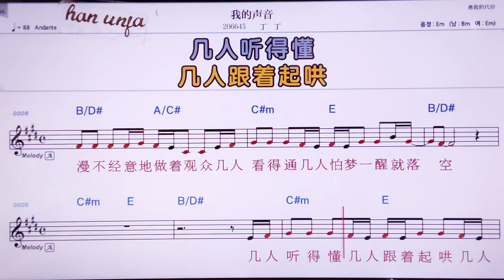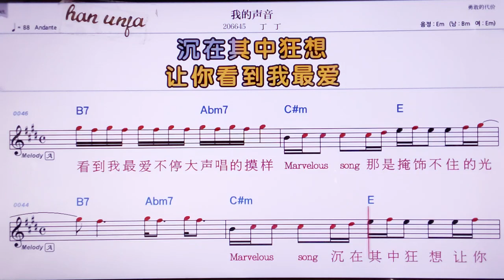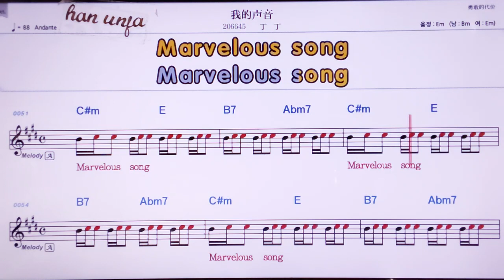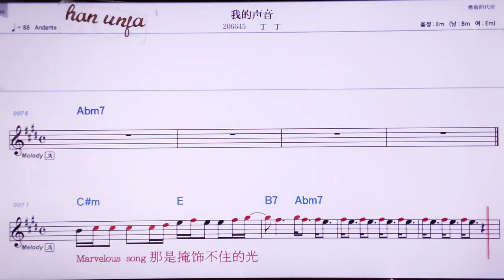💖워더썽인/띵띵 👍MR,노래방, 악보, 코드,Karaoke With Sheet Music